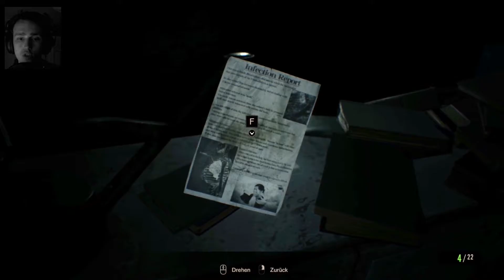Resident Evil 7: Biohazard - Let´s Play (German/Deutsch) ★ Facecam ★ #15 Menschliche Biowaffe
Warum in dieser Folge plötzlich der Spielsound nicht ganz zum Bild passt, weiß ich leider auch nicht. Ich und die Technik, ey...

Survival-Horror-FPS
von Capcom
Release: 24. Januar 2017

Capcom